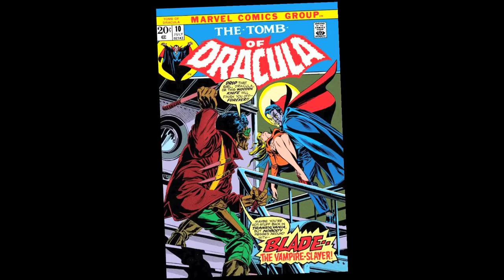Blade (1998) - Forever Cinematic Movie Review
BLADE (1998) - Movie Review

Starring Wesley Snipes, Stephen Dorff, Kris Kristofferson, N’Bushe Wright, Donal Logue, Sanaa Latham, Udo Kier.  Directed by Stephen Hopkins.  Review by Nick Michalak.

Featured music:
“Chipper”